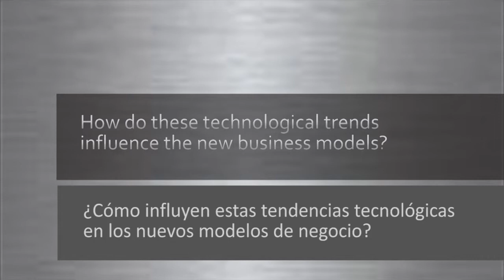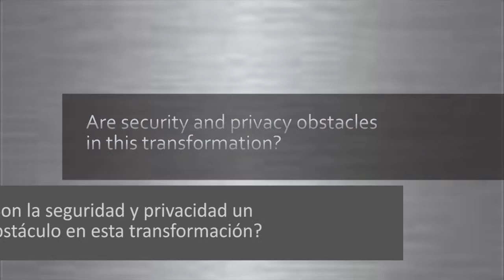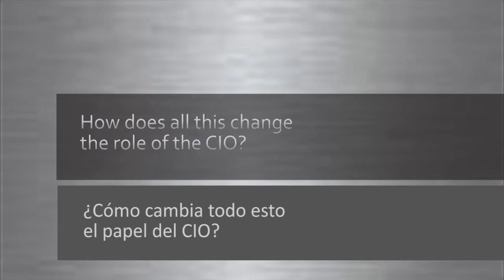Transformar una empresa con Zero Distance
Zero Distance es un concepto que implica una forma de aprovechar la tecnología para transformar los negocios aprovechando la innovación. Descubra más en zerodistance.ciospain.es